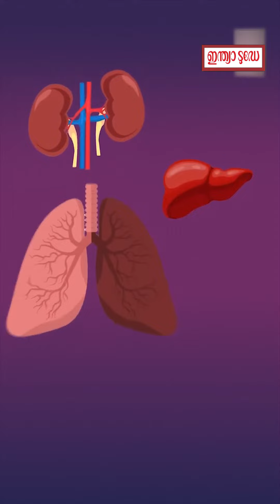ഇന്ന് ലോക ബ്രെയിൻ ട്യൂമർ ദിനം; സത്യവും മിഥ്യയും തിരിച്ചറിയാം...